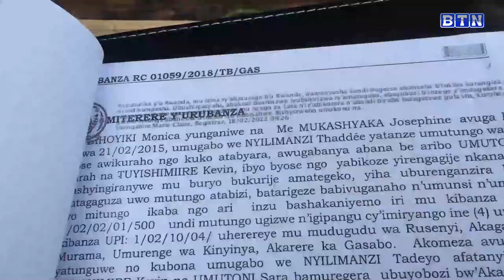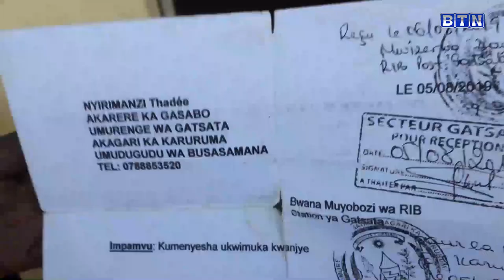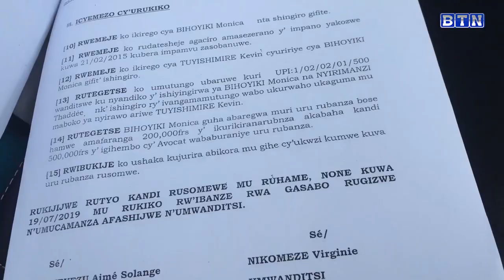Dusanze umugabo asohora umugore mu nzu ye ku nabi baranasezeranye/N'abaturanyi barumiwe !